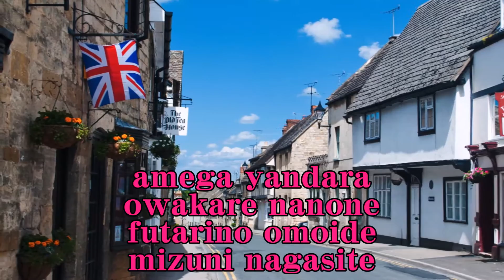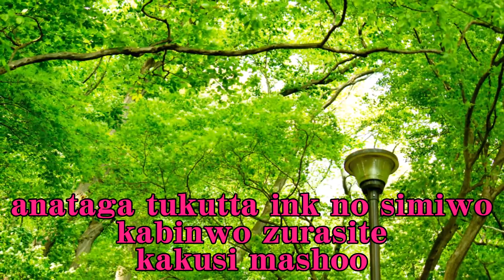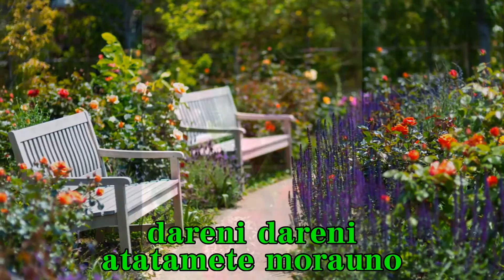雨がやんだら 朝丘雪路 Cover Amega yandara Asaoka Yukiji